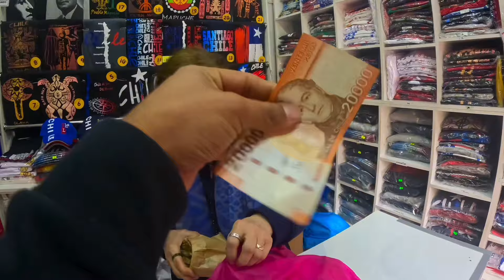Mercado de artesanías de Santiago de Chile país que tiene todo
⚾️✅Gracias por la suscripción✅
Me ayuda mucho a crecer en el canal y dar a conocer a más gente en todo el mundo.
Te enseño lugares haciendo estos videos no profesionales pero con ganas de hacerlos y mostrarte lo mejor.
Si tienes alguna duda sobre el lugar visitado coméntame y te lo digo o alguna duda de cómo llegar a un lugar visitado te doy algún consejo de cómo llegar.